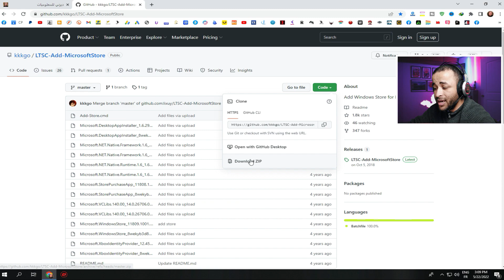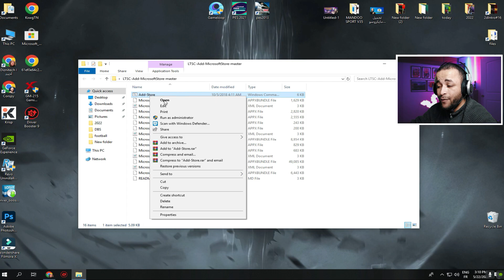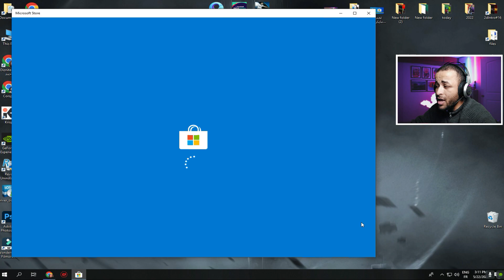طريقة تحميل مايكروسوفت ستور | install microsoft store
يمكن أن يتوقف متجر windows عن العمل في الكثير من الأحيان في ظروف معينة، أو مثلا من الممكن أن تواجه بعض الأخطاء وخلل في البرامج أو الألعاب التي قمنا بتحميلها من متجر ويندوز 10، وفي بعض الأحيان توجد بعض نسخ الويندوز التي تكون أصلا لا تتوفر على تطبيق متجر ويندوز كالنسخة الرسمية ويندوز 10 LTSC، ولهذا أتيت لكم اليوم بأفضل وأسهل طريقة لتحميل microsoft store على ويندوز 10 وجميع نسخ الويندوز.
طريقة تحميل وتثبيت مايكروسوفت ستور ويندوز 10 | install windows store